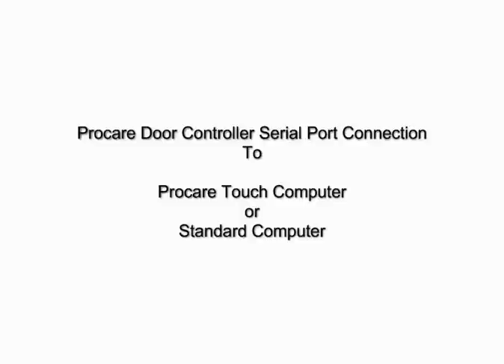Connect Door Controller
How to connect the door controller to either a Procare Touch or standard computer.